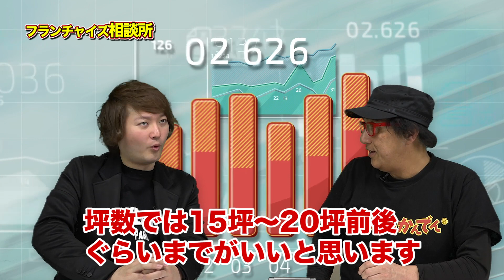"なんでんかんでん"のフランチャイズ展開について！！ ｜フランチャイズ相談所 vol.570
今回は「"なんでんかんでん"のフランチャイズ展開について！！」です！！
どんな人に加盟してほしいの！？
資金はいくらあればいい！？

【出演者情報】

川原ひろし：ラーメン店「なんでんかんでん」を経営している株式会社なんでんかんでんフーズ代表取締役社長。歌手、タレント、 俳優、催眠術師。7年間太田プロダクションに所属していたが、現在は、個人事務所オフィスありがとうございます、2017年からカロスエンターテイメントにも提携している。